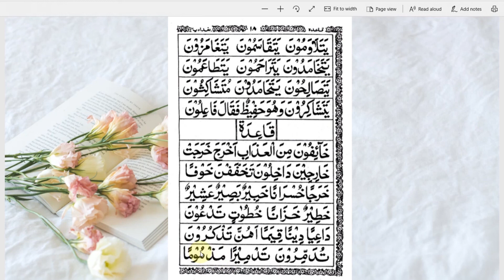Muqaddam Muka surat 18 Siri 22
Belajar Mengaji dengan menggunakan Muqaddam sangat popular di negara kita sehinggalah pertengahan tahun 90an. Selepas itu kebanyakan berpindah menggunakan kaedah Iqra' dan pelbagai kaedah lain lagi. Kami mengajak kalian mengulang kaji cara membaca dengan menggunakan Muqaddam.